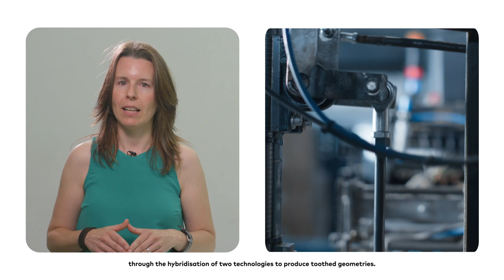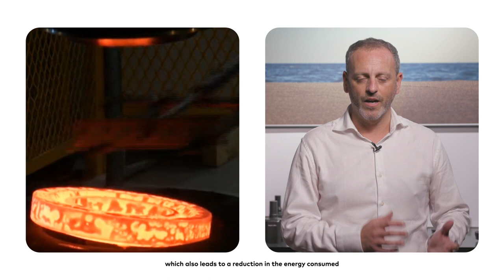DoubleImpactStories CIE - TECNALIA